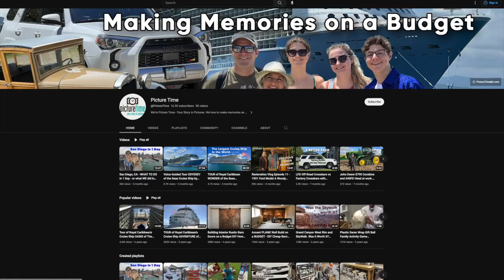1931 Ford Model A Woody Wagon FINAL Assembly Back to the 50s Car Show Restoration Vlog E12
The 1931 Ford Model A Woody Wagon is done!  We picked up the car in pieces in McAllen, TX in September of 2020.  Every nut and bolt has been touched and the car is ready to drive and to show.  Join us as the MSRA Back to the 50s Car Show where Tim goes over the final pieces that have been restored on the car.  Thanks for following along with us on this journey and for the many who have commented, shared, and engaged with us as we've completed this project.

Music used under license from Soundstripe.com